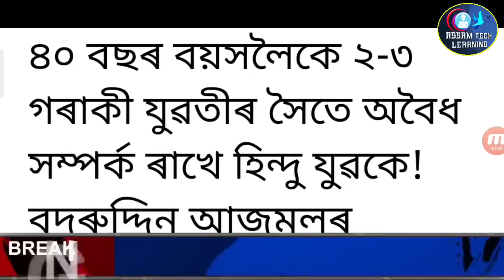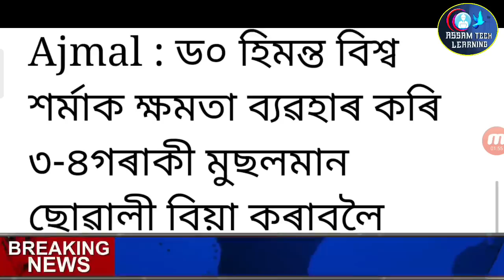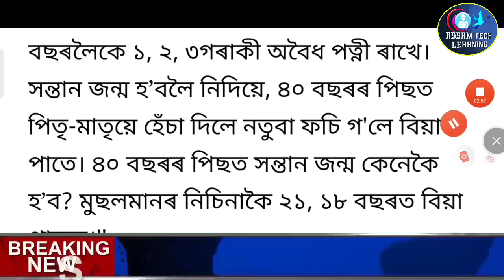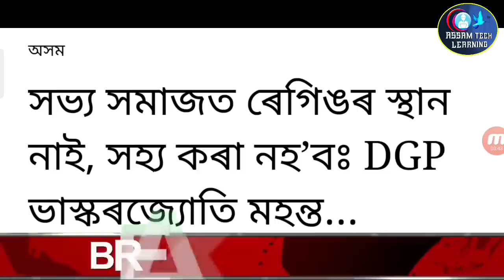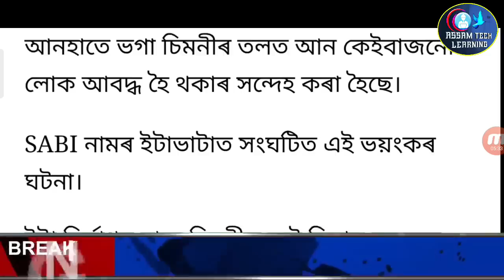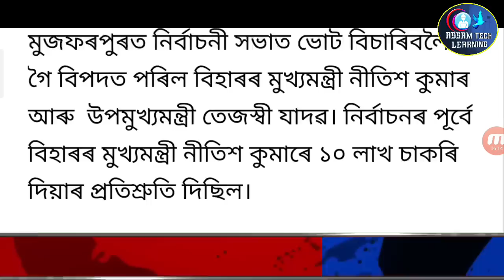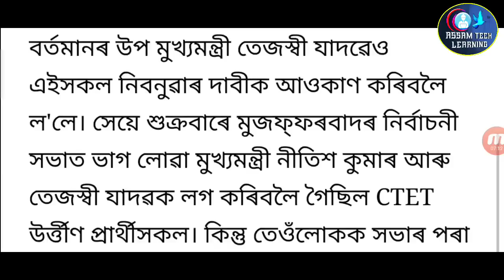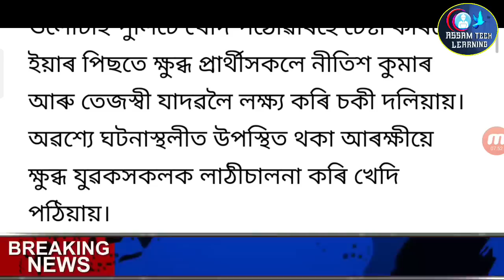Assamese Big News Today | Bodoruddin Ajmal Police Arreste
Assamese Big Breaking News | 3 December 2022 | Bodoruddin Ajmal Police Arreste | Assamese News